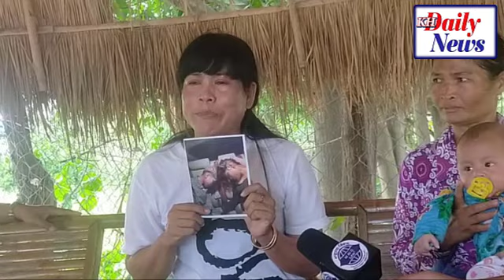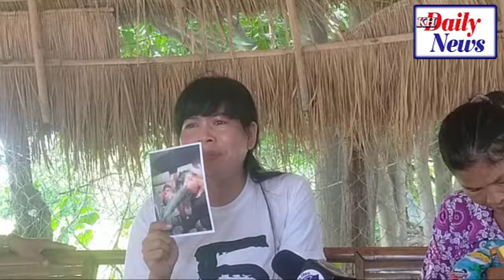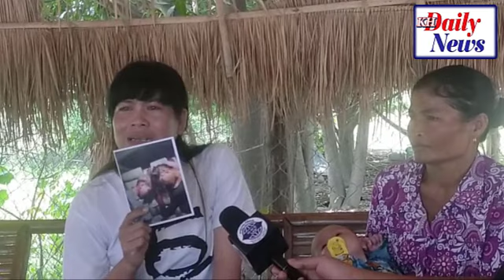Very Pathetic - The Child Was Three Months, Mother Arrested, Detain Imprisoned | Breaking News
𝐃𝐚𝐭𝐞 𝐀𝐧𝐝 𝐓𝐢𝐭𝐥𝐞:
🆅🅾🅰 🅺🅷🅼🅴🆁 🆁🅰🅳🅸🅾 ▶ 𝙝𝙩𝙩𝙥𝙨://𝙠𝙝𝙢𝙚𝙧.𝙫𝙤𝙖𝙣𝙚𝙬𝙨.𝙘𝙤𝙢/
🆅🅾🅳 🅷🅾🆃 🅽🅴🆆🆂   ▶ 𝙝𝙩𝙩𝙥://𝙫𝙤𝙙𝙝𝙤𝙩𝙣𝙚𝙬𝙨.𝙘𝙤𝙢/
🆅🅰🆈🅾 🅵🅼 🆁🅰🅳🅸🅾  ▶ 𝙝𝙩𝙩𝙥://𝙫𝙖𝙮𝙤𝙛𝙢.𝙘𝙤𝙢/